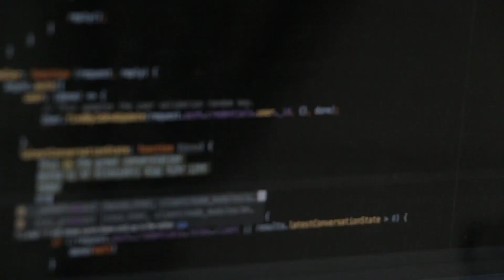Data Analyst Kaise Bane | How to Become a Data Analyst in 2022 | Satyajit Pattnaik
In this video, we will talk about various topics including the various career options in the Data Science & Analytics Umbrella, as well as about various skills that are required to become a Data Analyst in 2022 :)

Timeline:

00:00 Introduction
00:27 Data Science & Analytics Umbrella
02:35 Is programming required for Data Analysis?
03:00 Skills Required for becoming a Data Analyst
      03:05 SQL
      04:05 Power BI or Tableau
      05:05 MS Excel
      06:00 Macros & VBA are not important for a Data Analyst
      06:26 Plus Skills: Programming (Python or R)
      07:10 Plus Skills: Business Statistics
08:12 Where to study these skills?